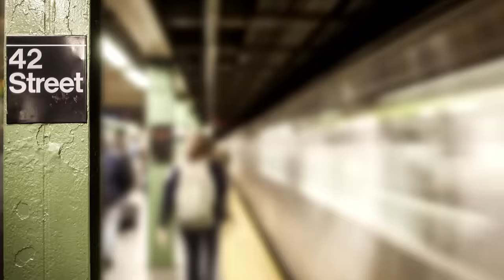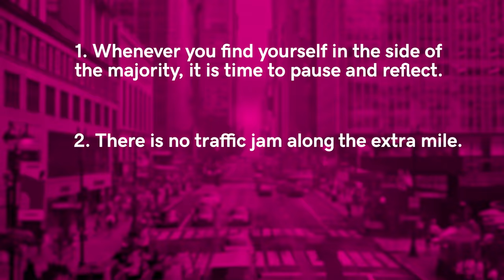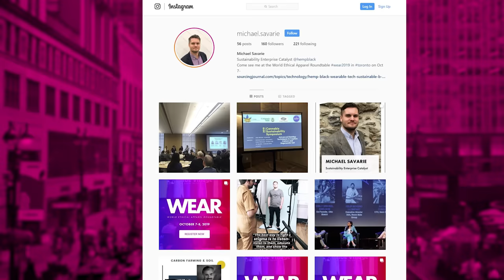Michael Savarie is Disrupting the Textile Industry with Hemp | School of Hustle Ep 55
School of Hustle host Shannon Truax sits down with Michael Savarie, the innovative founder of Hemp Black.

For hundreds of years, the hemp plant has gotten a bad rap amongst consumers. Michael Savarie’s here to change that. His curiosity for sustainable products started as a research initiative at Thomas Jefferson University. His goal: to innovate hemp and reimagine it for the 21st century. Eventually, his project would mature into the eco-friendly company Hemp Black, with a mission to provide sustainable products to the fashion, military and medical industries. Michael shares about the endless uses for hemp, his go-to karaoke song and what the future holds for sustainable fashion.